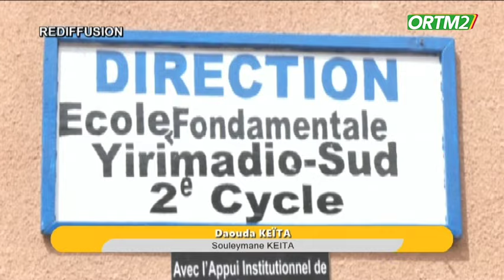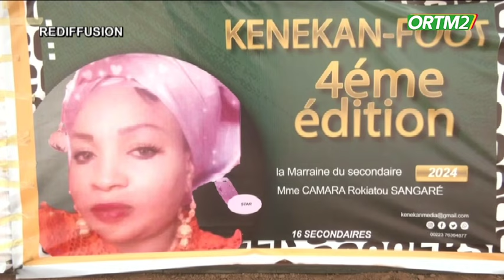JT KIBARU du 08 janvier 2O24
Présentation: Mah M KASSAMBARA
Mise en Ligne : Awa DIARRA
Coordination : Tamsir DIABATE